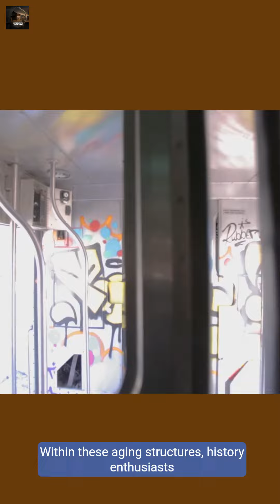Exploring Arizona's Deserted Railway Shacks: A Hidden History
Join us on a journey through Arizona's forgotten railway shacks! In this short video, we delve into their historical significance, the best times to explore, essential safety tips for urban explorers, and ongoing preservation efforts. Perfect for history buffs and adventure seekers alike!

Arizona railway shacks
urban exploration
historical preservation
deserted places
exploration tips

Thanks much.